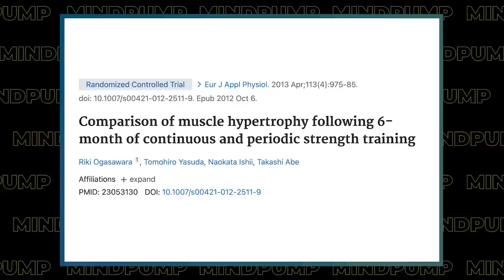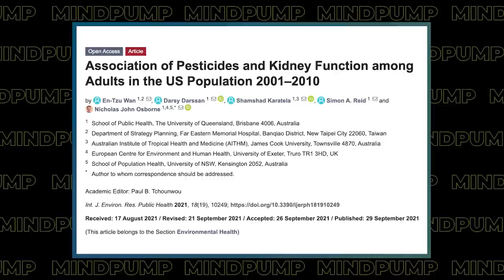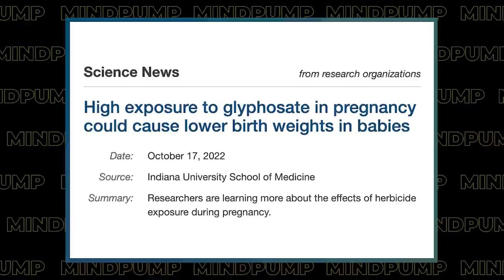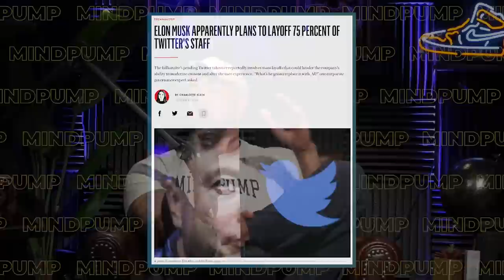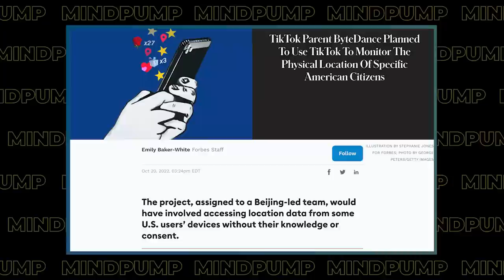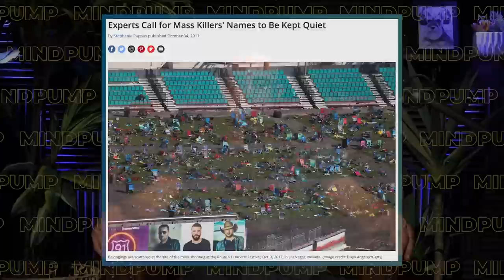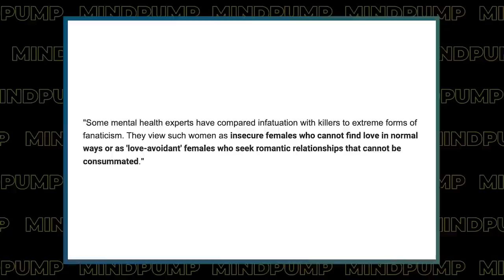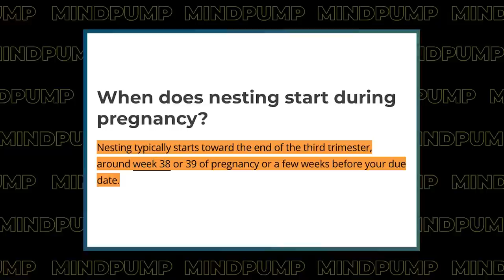Why WORKING OUT LESS Can Actually Have Muscle Building Benefits | Mind Pump 1934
00:00 Intro
01:04 Mind Pump Fit Tip: One of the BEST muscle-building hacks for fitness fanatics is to take time OFF!
11:45 Pesticides and glyphosates are everything these days!
19:05 In the belly of the best with the current state of the economy.
24:00 Money and power.
29:00 Why do we glorify serial killers?
38:25 When you get a weird compliment from a guy.
40:16 Busting the myth that it is more expensive for you today than your parents.
44:18 Caffeine is a hell of a drug.
49:54 Nesting is a real thing.

58:30 ListenerLive question #1 - Is it okay to do more than the programming in MAPS Powerlift?
1:12:10 ListenerLive question #2 - Would you agree that rowing is a superior form of cardio exercise (compared to running, cycling, Stairmaster, etc.) if the goal is to improve VO2 max while maintaining or building strength? How would you compare the benefits of the rower to the benefits of the sled?
1:23:25 ListenerLive question #3 - Any advice on how to improve upon an upper-to-lower body imbalance?
1:32:48 ListenerLive question #4 - Any advice on helping my client lose body fat when cutting and reverse dieting isn’t working?

Visit Kreatures of Habit the PrOATagonist for an exclusive offer for Mind Pump listeners! **Code MP25 at checkout**

How Much Training is Necessary to Maintain Strength and Muscle?

High exposure to glyphosate in pregnancy could cause lower birth weights in babies

Mind Pump 680: Dr. Zach Bush On How To Restore Gut Health
New Study of Protein Powders from Clean Label Project Finds Elevated Levels of Heavy Metals and BPA in 53 Leading Brands

TikTok Parent ByteDance Planned To Use TikTok To Monitor The Physical Location Of Specific American Citizens

The Macabre Story Of Ed Gein, The Serial Killer Who Used Human Body Parts To Make Furniture

Experts Call for Mass Killers' Names to Be Kept Quiet

Man dies from caffeine overdose after drinking equivalent of 200 cups of coffee

People Mentioned
Zach Bush, MD (@zachbushmd) Instagram
Christopher M. Naghibi (@chrisnaghibi) Instagram
Ben Pollack, Ph.D. (@phdeadlift) Instagram
Dr. Stephen Cabral (@stephencabral) Instagram
Jason Phillips (@jasonphillipsisnutrition) Instagram
Eric Trexler (@trexlerfitness) Instagram